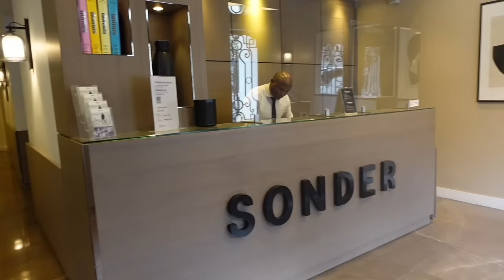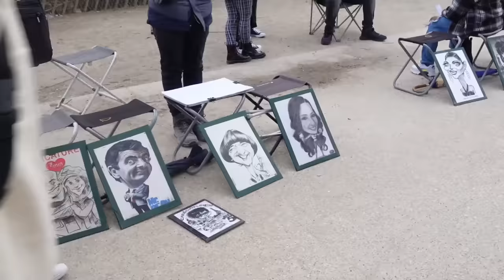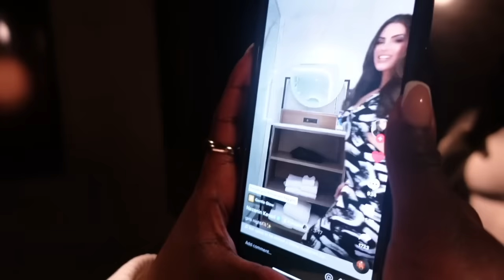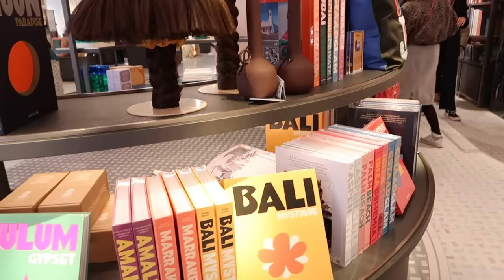PARIS GIRLS TRIP VLOG | a lit weekend + best restaurants + photo spots + more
PARIS VLOG! Hope you enjoy coming along with us on our gworls trip to Paris